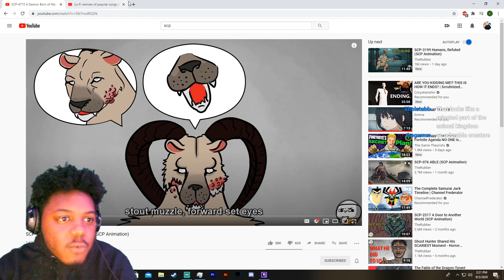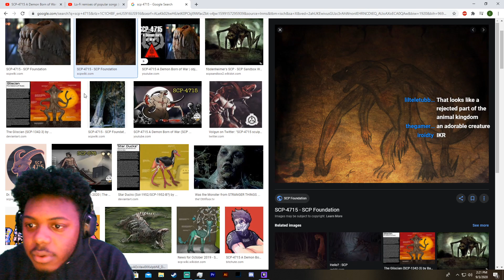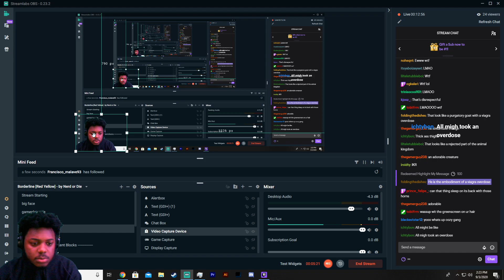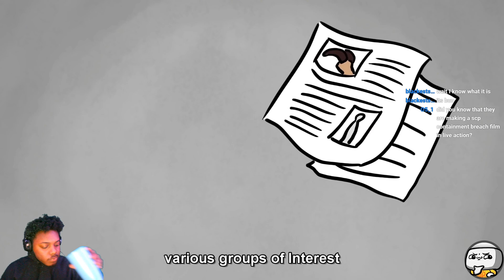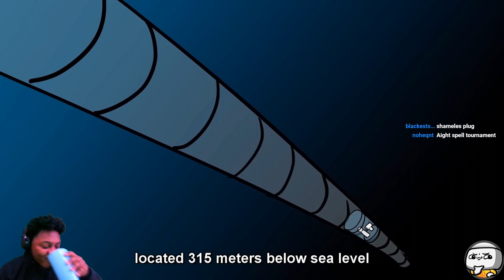SCP-4715 A Demon Born of War (SCP Animation) REACTION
SocialClub: @IsiahCozy

$SendmeCashporfavor